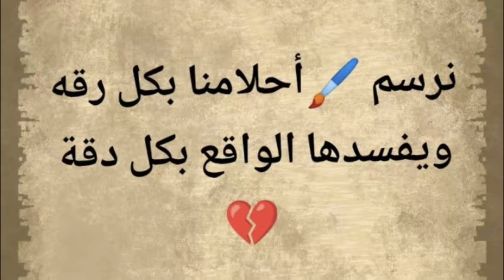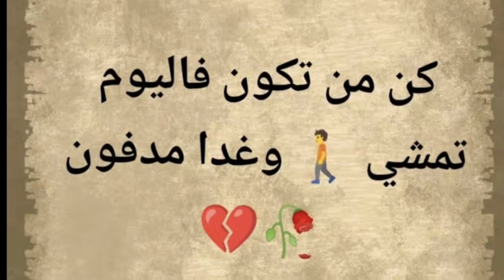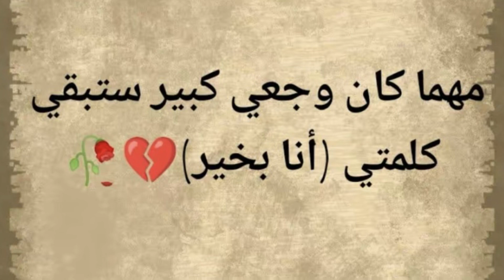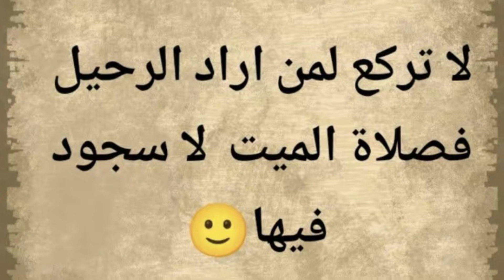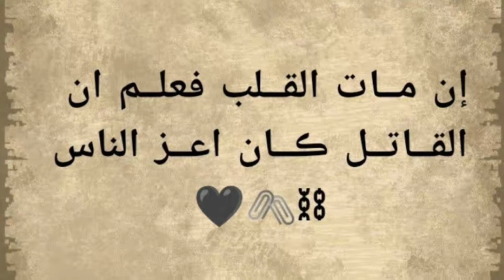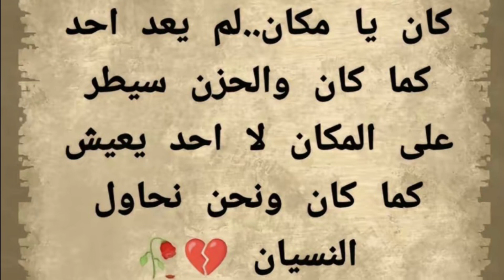اقوال و حكم الحياه/ ليس كل سقوط نهايه فسقوط المطر اجمل بدايه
نجمة ⭐️